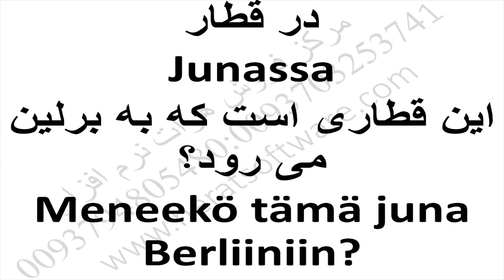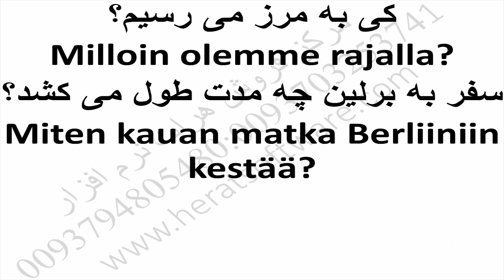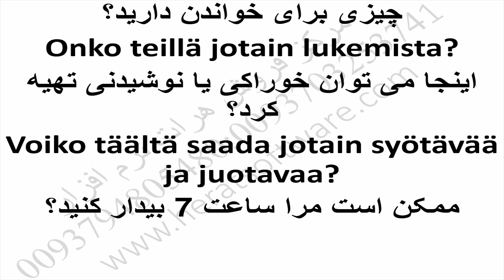آموزش قدم به قدم گرامر فنلاندی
آموزش قدم به قدم گرامر فنلاندی درس 34